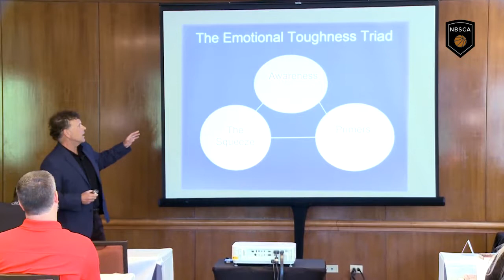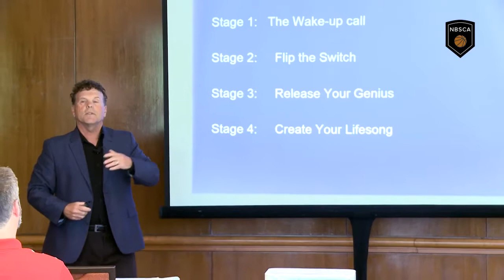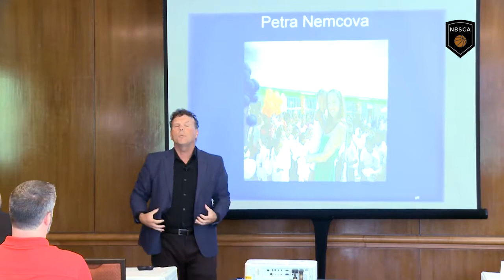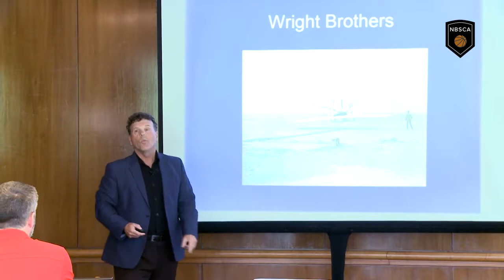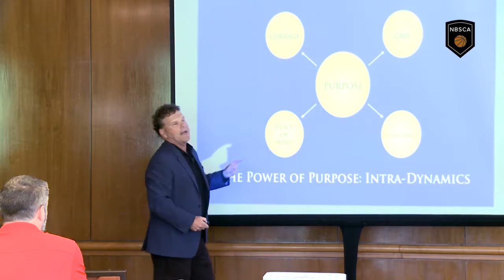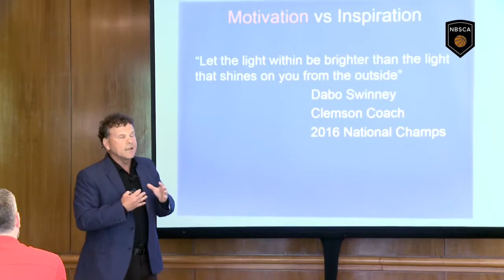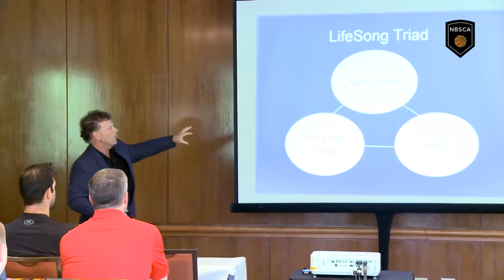NBSCA 1 1 2